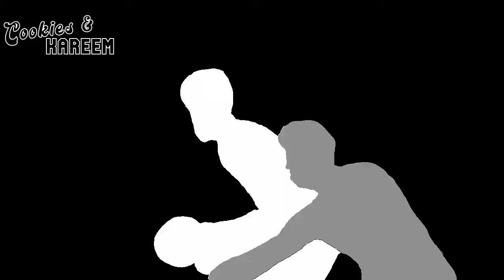Spencer Dinwiddie Highlights | Mavericks vs. Nets | 27th Oct 2023